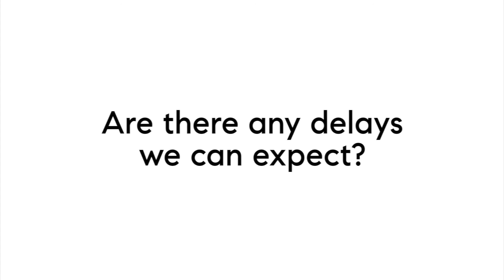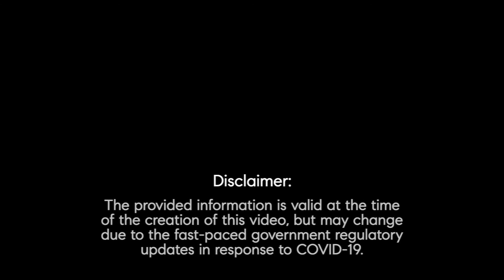How is COVID-19 affecting home inspections?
We got to hear from John Steele of Qualitas Home Inspections, our preferred home inspector of over 14 years, about how COVID-19 has affected the process! 🏡